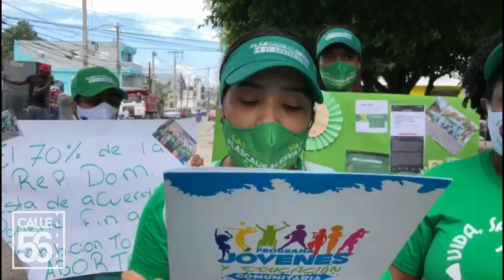Realizan parada cívica en SFM en favor de las tres causales del aborto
SAN FRANCISCO DE MACORÍS. – Un grupo de jóvenes se concentraron en el parque Policarpio Mora del sector Pueblo Nuevo de esta localidad, en favor de las tres causales del aborto, proyecto de ley que se discute actualmente en el Congreso Nacional.

La organización sostiene que la interrupción voluntaria del embarazo debe permitirse siempre que el estado de gestación represente un riesgo para la vida de la mujer, sea fruto de una violación o incesto y existan malformaciones fetales incompatibles con la vida.